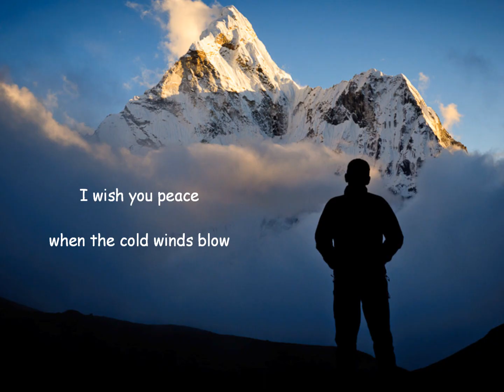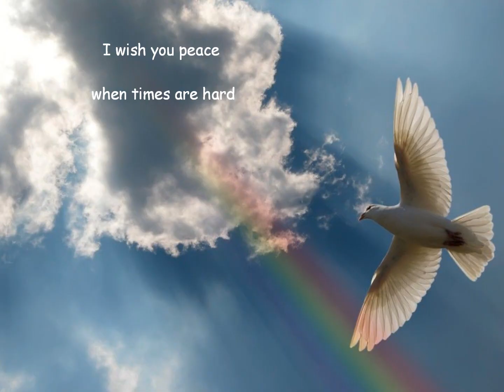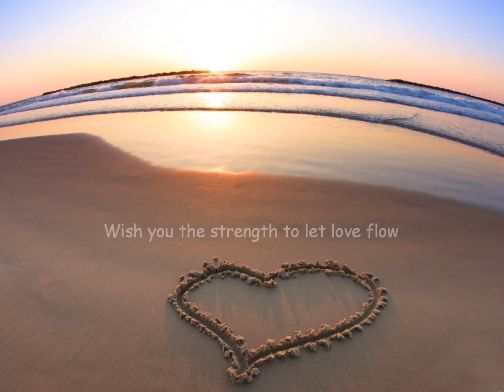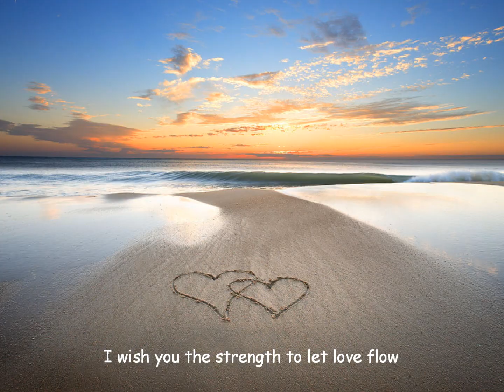The Eagles ~ I wish you peace ~ with lyrics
Such a beautiful song from The Eagles. What I wish for you my dear friend is all written in this song! Hope you enjoy watching and listening.